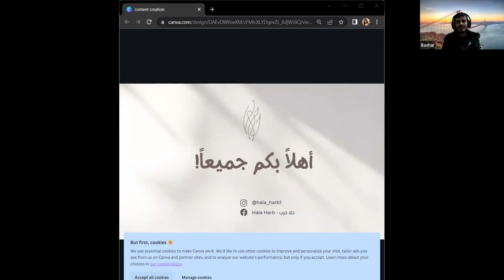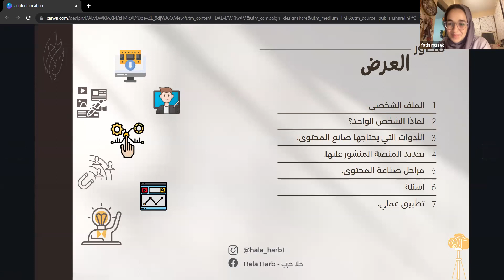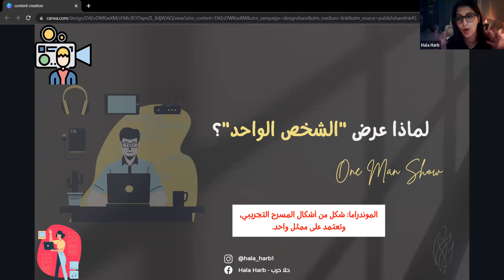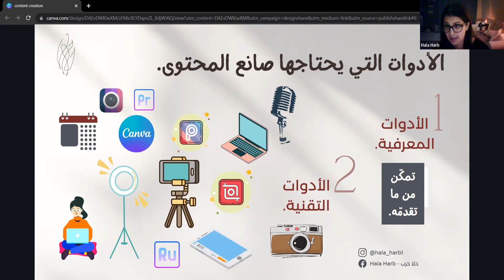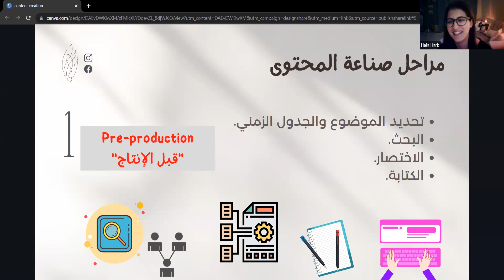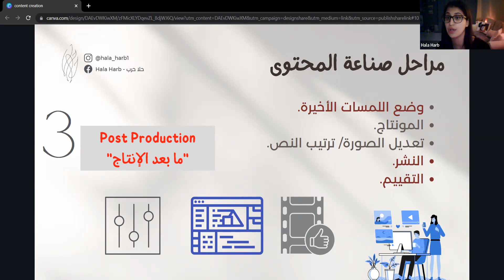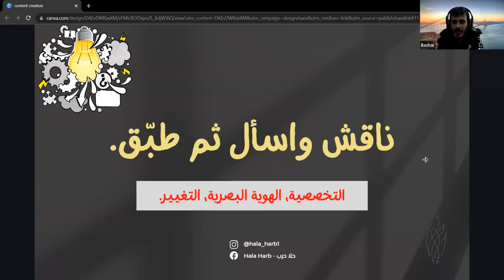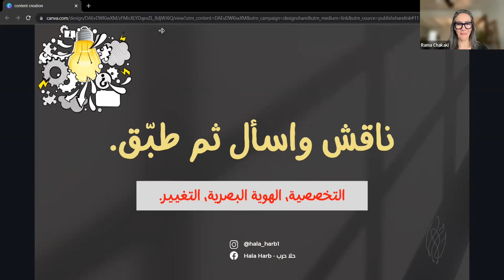إنشاء المحتوى والترويج للعلامات التجارية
في هذه الجلسة "إنشاء المحتوى وتسويق العلامة التجارية"، تشاركنا  حلا حرب تجاربها ونصائحها حول إنشاء المحتوى الشيّق والجذّاب عبر وسائل التواصل الاجتماعي، حيث تشدد على أهمية السرد واستخدام التفاصيل الشخصية والصدق في المحتوى، كما تتحدث عن كيفية تفريغ الأفكار وبناء علاقة قوية مع الجمهور والاستفادة من تفاعله. إجمالًا، تقدم حلا رؤى قيمة حول مجال إنشاء المحتوى والعلامة التجارية، وتلهم طلابنا للاستمرار في جهودهم ضمن هذا المجال.

VIP.fund : هي منظمه غیر ربحیة  أنشئت عام 2015 لتمكین الشباب المتاثر بالصراع في قطاعي التعلیم والعمل، ومساعدتهم على تعزیز عملیة الإبداع والابتكار.

هذه الجلسة من تقديم ضيفتنا الرائعة حلا حرب. حلا هي طالبة صحافة في الجامعة الامريكية في دبي، تهتم حلا بشكل خاص  بالفنون وصناعة الأفلام، كما أنها حاصلة على شهادة TOT دولية، وهي ايضاً صانعة محتوى ابداعي وثقافي كبرنامج "كتابك مع حلا" و "مع حلا".  تشارك حلا من خلال هذه الجلسة خبراتها وإنجازاتها مع طلاب منظمة VIP.fund حول العالم

 edSeed : هي منصة للتمویل الجماعي للتدريب المهني والتعليم العالي والمستمر للشباب المتأثرين بالصراع.

 لتتعرفو عطلابنا اكتر ، ولا تنسو تشاركوهم مع اصدقائكم وعائلاتكم